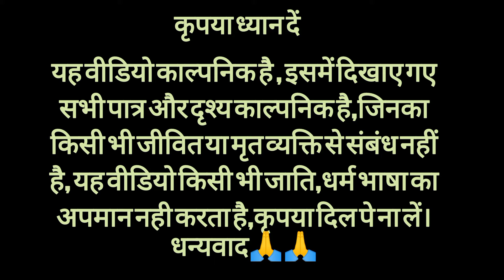भाई निकला इश्कबाज🥺।इश्कबाज भाई😘।Bhai Nikla Ishqbaaj 🥰। Pintu Awadhi Comedy।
जय हिंद प्रणाम आपको,

            दोस्तो,स्वागत है पिंटू अवधी चैनल में,आप लोग हमे
            सपोर्ट कीजिए,आपके लिए रोज नए नए कॉमेडी वीडियो लाता रहूंगा।

                       👇   My Querry 👇

Ishqbaaj Bhai,
Bhai Nikla Ishqbaaj,
Bhai ne kiya badnaam,
Nalayak Bhai,
Funny comedy,
Very funny Comedy,
Viral Comedy,
Villagelife Comedy,
Majedaar Comedy Video,
Awadhi Comedy Video,
Pintu awadhi Comedy Video,
Lotpot Comedy,
Dekho Hans Na Dena,
Hasi ke Rasgulle,
Hansi ka pitara,

            (Pintu awadhi)